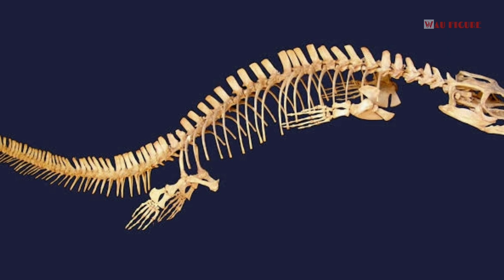How Strong The Mosasaurus Jurassic World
Mosasaurus adalah genus mosasaur, kadal air karnivora yang menyerupai buaya bersirip.

Mosasaurus memiliki rahang besar memanjang. Genus ini hidup pada era Mastriktian dalam periode kretakeus, sekitar 70-65 juta tahun yang lalu

Pertama, Anda perlu memahami siapa yang lebih berat megalodon atau mosasaurus. Menganalisis fosil, para ilmuwan menyimpulkan bahwa reptil bisa mencapai 35 meter, sedangkan panjang ikan hampir tidak melebihi 18 meter. Jadi, mosasaurus memiliki keunggulan berbeda.

Jika secara teori memungkinkan mosasaurus memiliki kesempatan untuk bertarung dengan megalodon, sifat-sifat perilaku akan sangat penting. Tentu saja, para ilmuwan tidak memiliki kesempatan untuk mengamati reptil ini di lingkungan alami mereka,

namun ilmuwan mengabil kesimpulan bahwa mosasaurus jauh lebih agresive daripada megalodon.